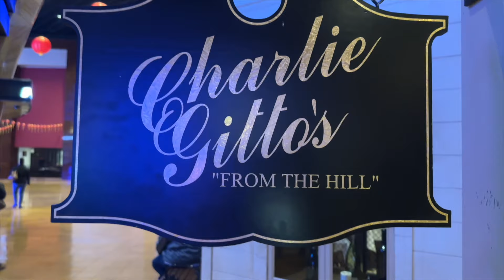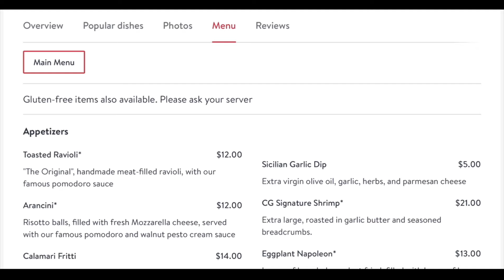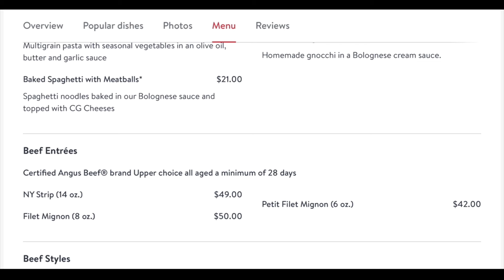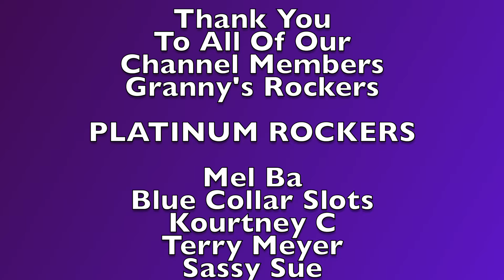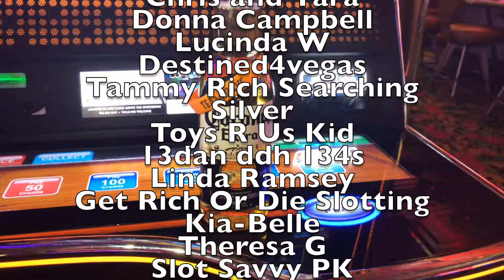Must-Try Italian Dining At Charlie Gitto's In St. Louis: A Review Hollywood Casino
St.Louis Italian Restaurant Review , Charlie Gitto's at The Hollywood Casino . Must-Try Italian Dining At Charlie Gitto's In St. Louis: A Review

 ⭐️ GRANNYFEST T-SHIRTS AVAILABLE HERE ⭐️
Get your Gamblin Granny, Dice Sniper And Bourbon Brothers 4 Life T- Shirts

Send all FUN Mail to :
Gamblin Granny
P.O.Box 442